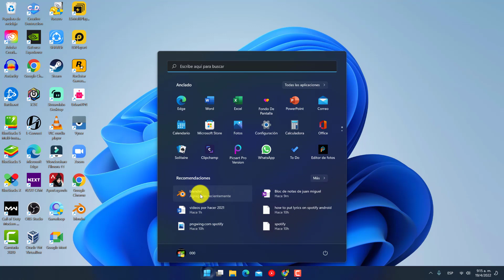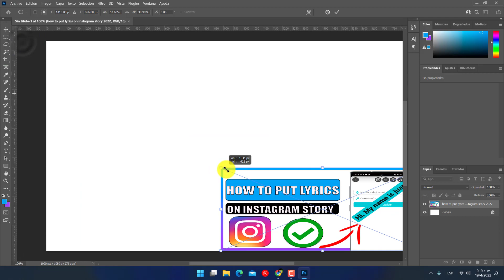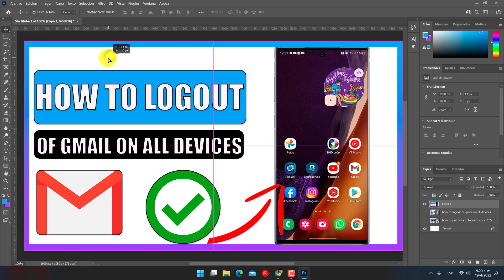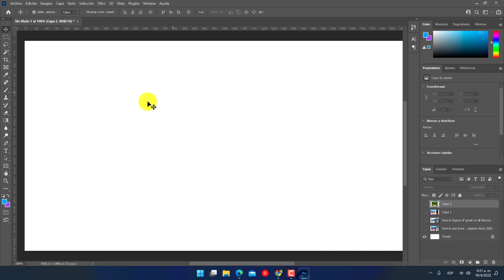✅Como agregar imagenes en photoshop